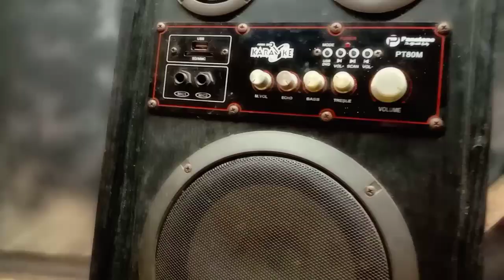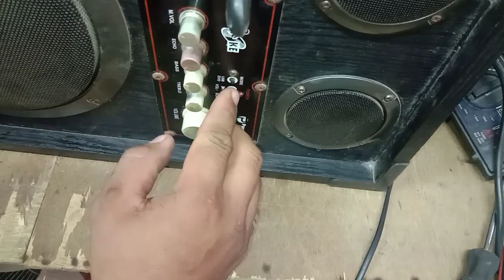Palaging sira ng amplifier speaker{umuugong ang tunog}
palageng sira ng amplier speaker.paano mag repair ng umuugong na speaker sana magustohan nyo mga ka gl.

The original music use in my video is the property of their respective owners and artist.i do not claim ownership for the original music use in my video.no copyright intended,this video is for entertainment only.